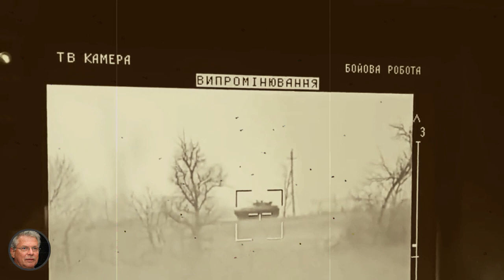Russian fakes about the counteroffensive. part 1🔥ukraine war video footage 2023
I cover all aspects of the Ukraine-Russia war, including breaking news, in-depth analysis, and exclusive war footage from the front lines in Bakhmut and other areas affected by the conflict.

Stay up-to-date with the latest developments and get a firsthand look at the realities of the war in Ukraine with my exclusive video footage. I provide my own commentary and reactions to the current military events in Ukraine, covering everything from battles and military operations to diplomatic negotiations and peace talks.

Whether you're interested in following the latest Ukraine news or want to gain a deeper understanding of the geopolitical dynamics driving the conflict, my channel is the go-to source for everything related to Ukraine, the Ukraine-Russia war, Ukraine-Russia relations, and the ongoing war in Ukraine. From breaking news and updates to in-depth analysis and exclusive war footage, I cover it all.

So if you're looking for information about the war in Ukraine, news about Ukraine, war footage, or updates on the ongoing conflict between Ukraine and Russia, you've come to the right place.